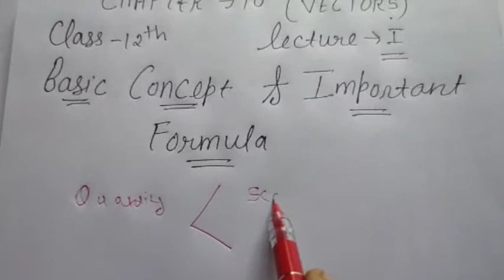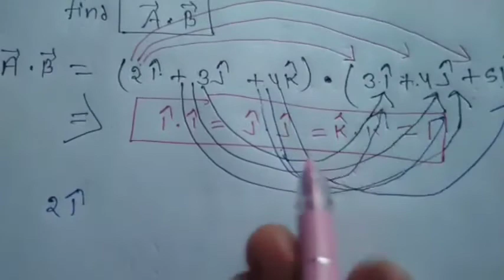Basic concept and important formula of Vector algebra |Chapter-10||Class12th MATH|Lecture-1